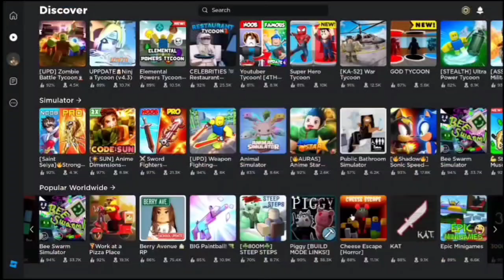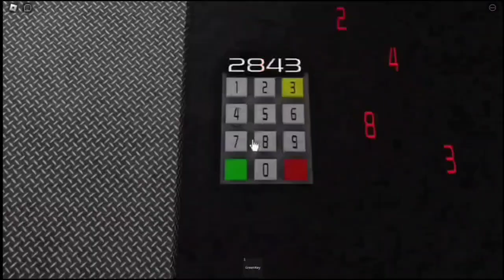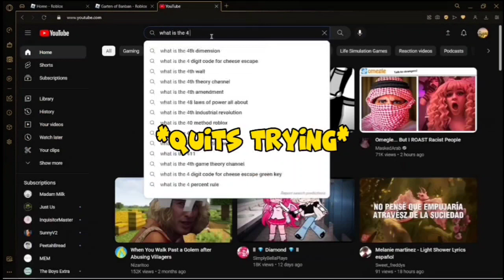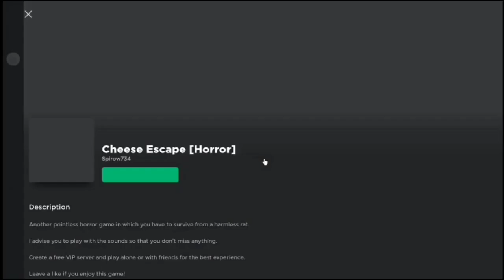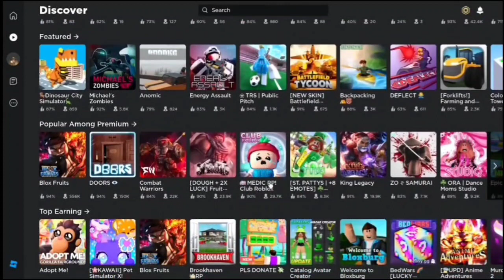playing Cheese Escape (basically a video of me screeching)